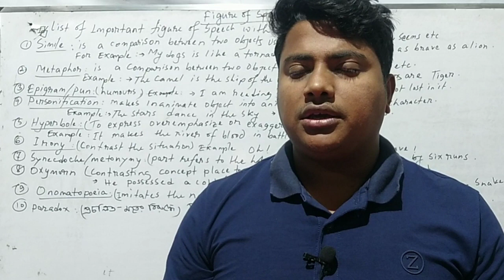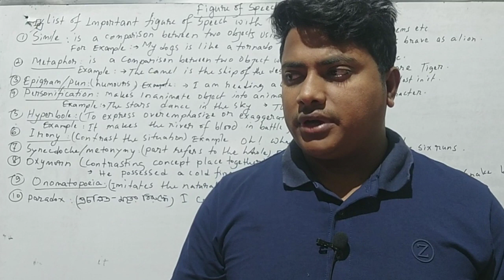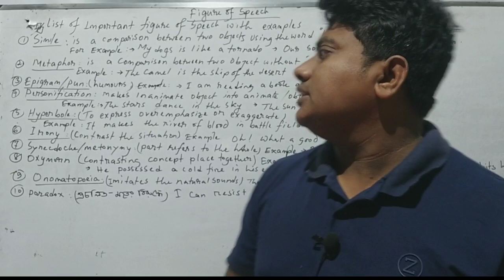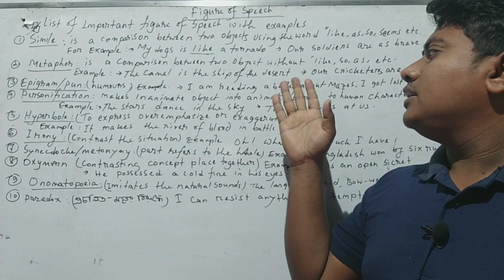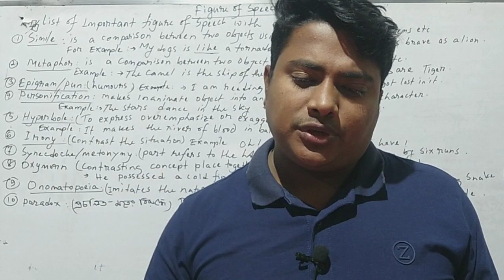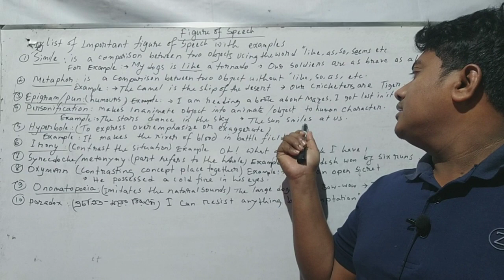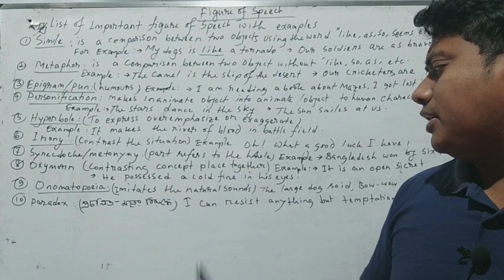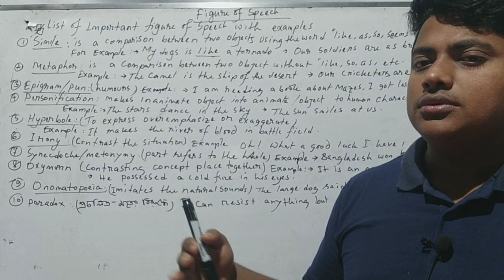Figures of Speech in English Literature 2020||English figure of speech||Usefulness of literary term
This is an important lesson consisting tittle

Figures of speech in English literature 2020,
English figure of speech,
usefulness of literary term,
best examples of simile,metaphor, different types of figure of Speech,
ten common figure of speech,
what is figure of speech,
difference of simile and metaphor,
BA English,job English

By this lesson I hope you can remove your all confusion on following topics.

of me.